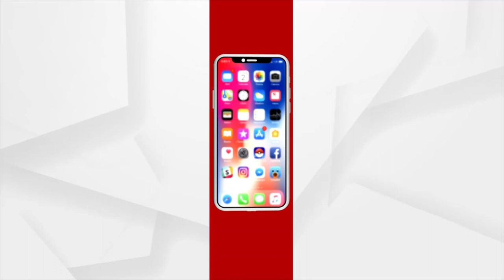ପାରାଲିସିସ୍ ହେଲେ ଭଲ ହେବାର ସମ୍ଭାବନା ରହୁଛି